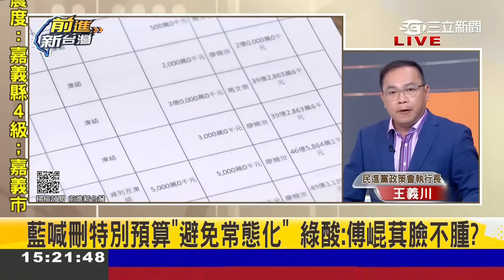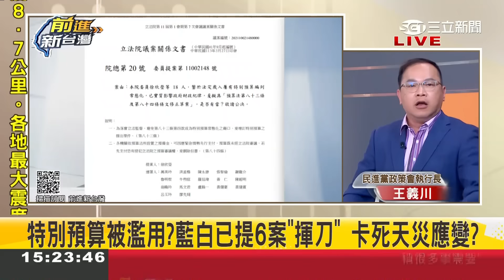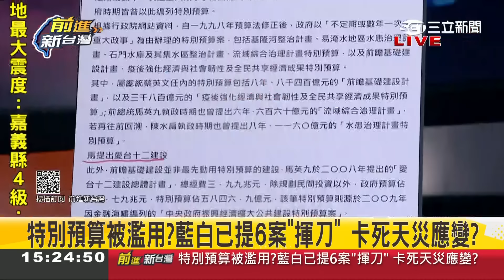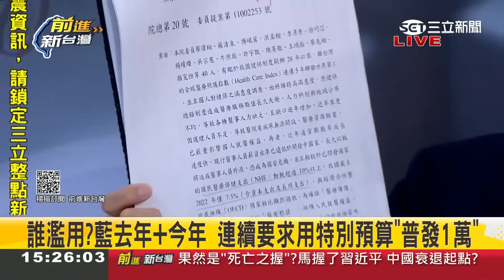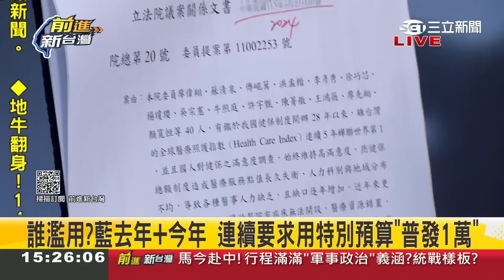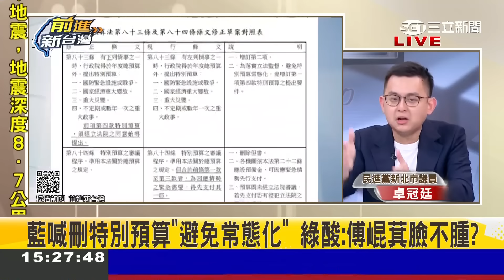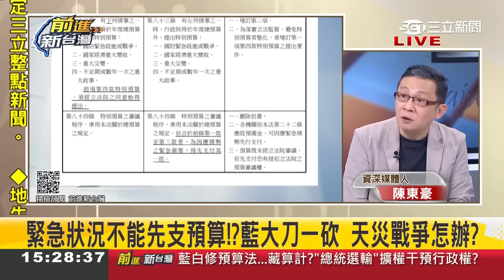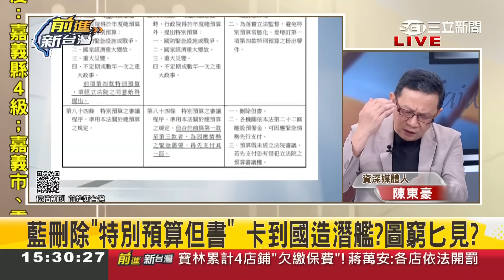臉不腫嗎？藍喊特別預算避免常態化 不知傅崐萁提三案 隨便就N兆起跳？王義川批國民黨喊反對 享受成果都說自己爭取的│王偊菁主持│【前進新台灣 焦點話題】20240401│三立新聞台